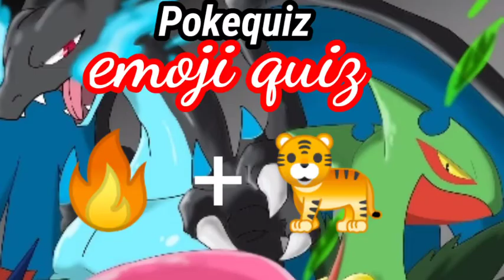Pokemon GBA Game 🔥ll Pokemon new gba rom hack game Pokemon gba mega evolution game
or
Search telegram Master Js

🔥Top 20 Pokemon GBA Rom Hack With Play As Ash Ketchum , Anime Story , Ash-Misty & Brock Many More

Top 5 Pokemon GBA
Top 5 Pokemon GBA rom Hack
Top 5 Pokemon GBA rom Hack with mega Evolution
Top 20 Pokemon GBA rom hack 2021
Top 20 Pokemon complete GBA rom Hack With Mega Evolution
Top 10 Pokemon GBA hacks
Top 20 Pokemon GBA rom Hack With Mega Evolution
Top 20 Pokemon GBA rom Hack
Top 20 Pokemon GBA rom 2021
Top Pokemon GBA rom hacks with mega Evolution 2021
Pokemon GBA rom hack with Ash & Pikachu 2021
Top Pokemon GBA Hacks Download
Pokemon GBA rom hack with mega Evolution 2021
Pokemon GBA rom hack with Z-Moves Gignatamax 2021
Pokemon gba rom hacks with NDS Graphic
Top Pokemon gba rom hack with NDS Graphics 2021
Top 5 Randomized Pokemon GBA rom Hack 2021
Top 20 Pokemon GBA Hacks
Top 5 Pokemon GBA Complete Rom Hack 2021
Top 5 Pokemon GBA rom Hack With Multiple Region
Top 5 Pokemon GBA rom Hack With 2 Or More Region
Top 5 Pokemon GBA rom Hack With Three Or Four Region 2021
Top 20 Pokemon gba rom hack Play with Ash Ketchum 2021
Top 20 Pokemon GBA rom Hack With Ash Misty & Brock 2021
Top 20 Pokemon gba rom hack with Ash Anime Story
Top 20 Pokemon Gba Hacks Download

gba,gba,pokemon gba rom hack with mega evolution,pokemon gba rom hack with mega evolution

pokemon gba rom hack with z moves